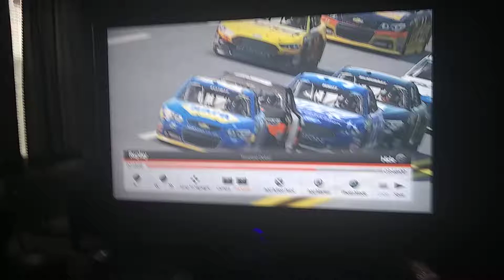Last lap at Talladega Nascar 15